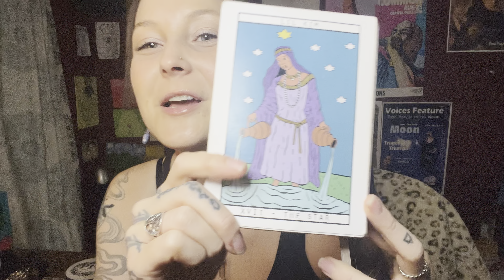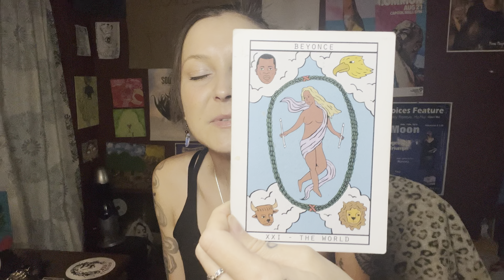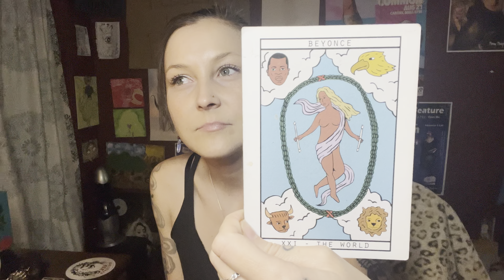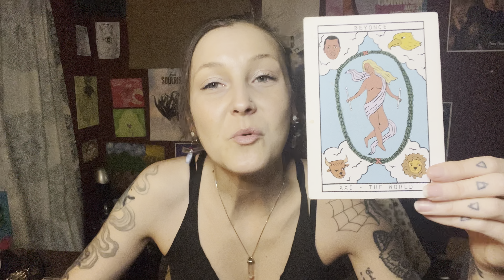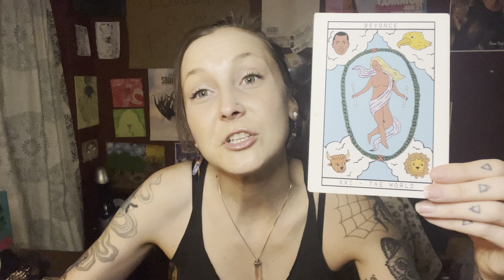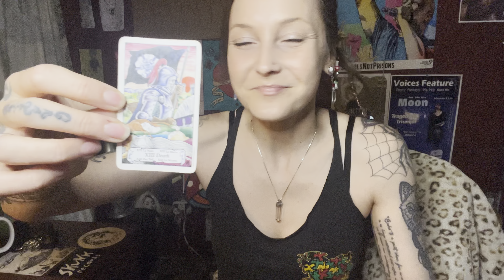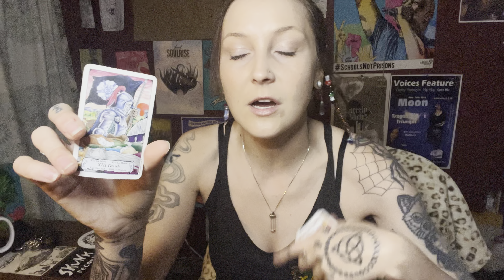A TIMELESS TAROT READING 💌 What you say “Yes” to is equally as important as what you say “No” to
Listen to my new EP, “Retrograde” streaming now on all platforms 🪐✨➡️